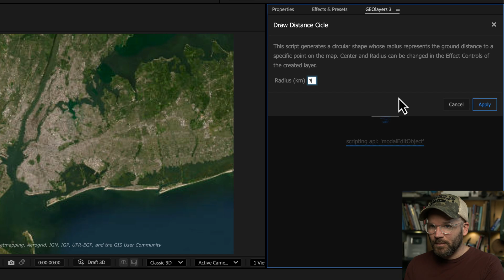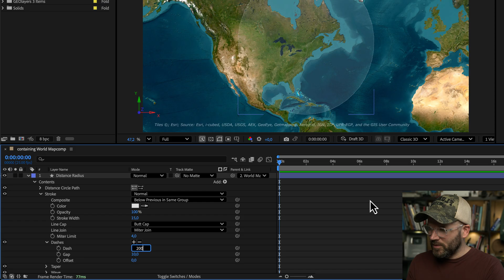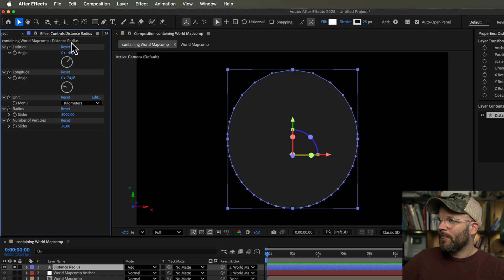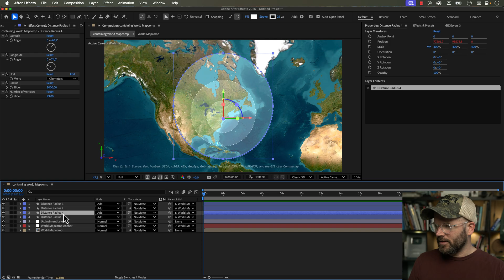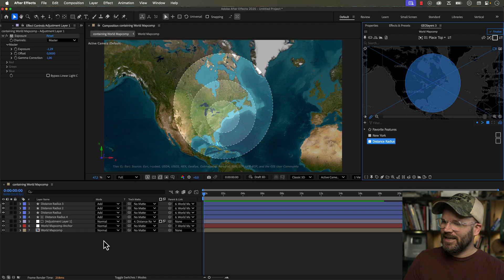How to Visualize Distance on a (GEOlayers) Map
Quickly and easily visualize distance with the new Distance Circle feature in GEOlayers 3. Making maps in Adobe After Effects has never been easier. Well, actually, it's still insanely difficult. But you get the point...

0:00 Intro
0:26 The Idea
0:36 Download a Map Feature
0:47 Center Up the Mapcomp View
1:00 Run the Distance Circle Script
2:03 Style the Circle
2:48 Increase the Vertices
3:22 The Parameters
3:52 Duplicating the Circles
4:07 Make it Pop
5:32 Create Isochrones in QGIS